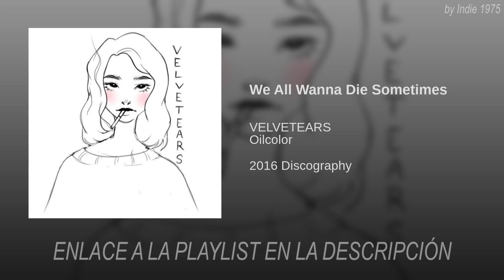Una playlist sad #3 | Indie 1975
Descarga la playlist en Mediafire:
Contraseña del rar: 1975